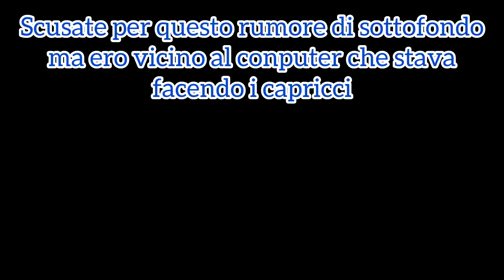Assassination Classroom, Un Anime Che Mi Fatto Piangere Dalla Commozione…